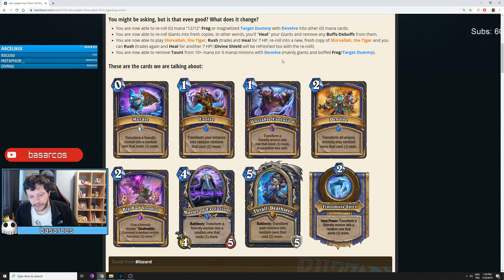[Hearthstone] Evolve mekaniği değişiklikleri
Evolve, Devolve ve benzeri mekanikler normalde çalışmayacakları durumlarda bile çalışır hale getirildi.